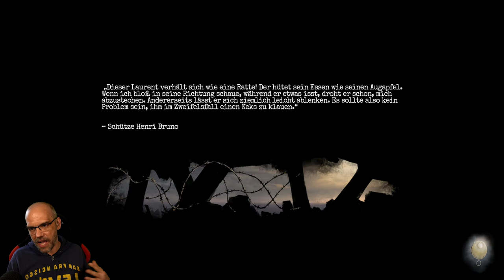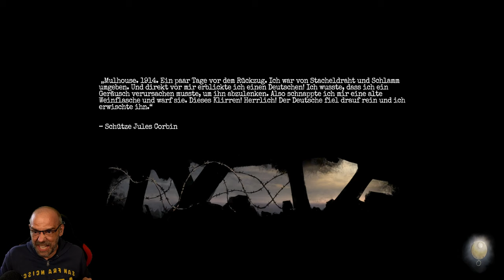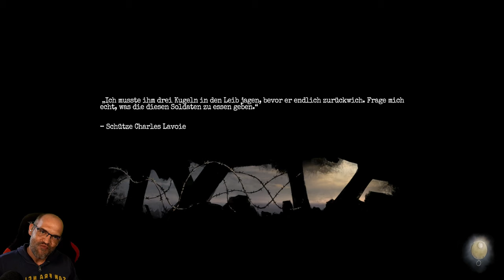AMNESIA: The Bunker [007] Das Spielzimmer des Monsters | German Gameplay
Du wirst während des Ersten Weltkriegs allein in einem trostlosen Bunker zurückgelassen. Mit nur einer Kugel in der Trommel musst du dich den Schrecken der Dunkelheit stellen. Sorge dafür, dass das Licht unter keinen Umständen ausgeht, halte durch und schaffe es lebend hinaus. Ein überaus intensives Horrorerlebnis.

▪ TITEL: AMNESIA: The Bunker
▪ PLATTFORM: PC
▪ GENRE: Survival Horror | AA-Horror
▪ RELEASE: 2023
▪ STUDIO: Frictional Games
▪ PUBLISHER: Frictional Games
▪ USK18 / PEGI18
▪ Der Entwickler beschreibt die Inhalte wie folgt: